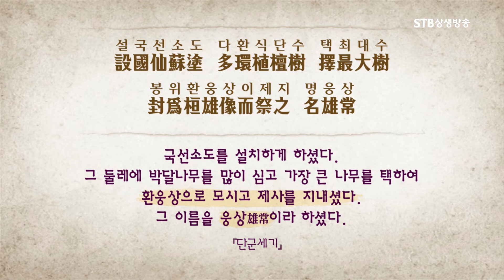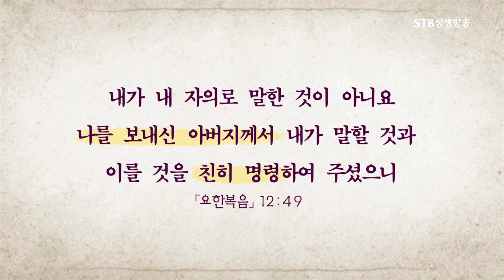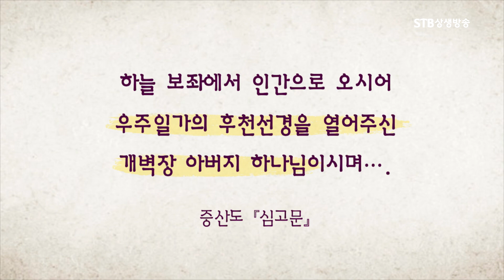톡톡 증산도 시즌3 7회 신교에서 뻗어나간 세계종교